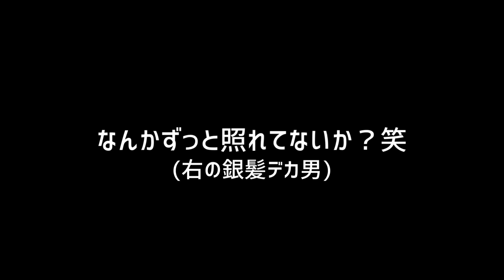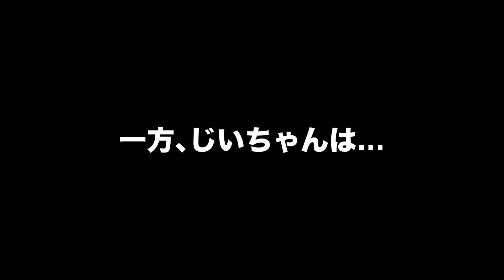【介護福祉士】上条百里奈さんと祖父とお昼ごはん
★あしなっすのトークライブin東京
【日時】6/19(水)12:00〜13:30
【場所】オーバーウェルム(学芸大学駅/東京)
【会費】5,000円
【食事】ハンバーガーセット(まじうまい)
【内容】あしなっすが90分話す。
※お支払いは後日案内しますが銀行振込になります。
※期日以内に確認が取れない場合はキャンセルになります。

❶お名前
❷年齢/性別
❸電話番号
❹あしなっすへの質問

⬇️⭐️おじいちゃんの本が出たよ⭐️⬇️

【お仕事やコラボなどのご依頼】